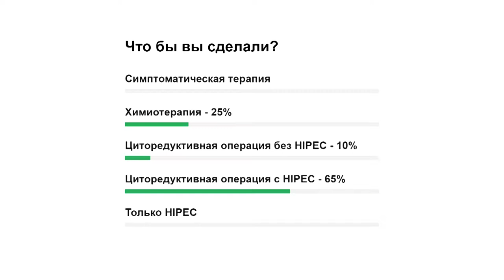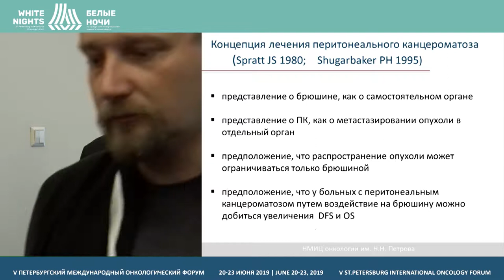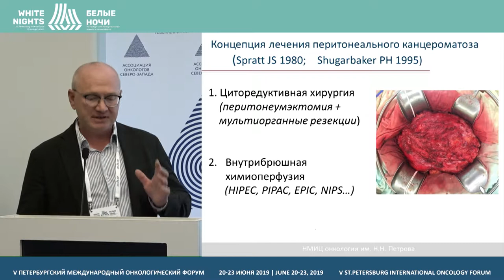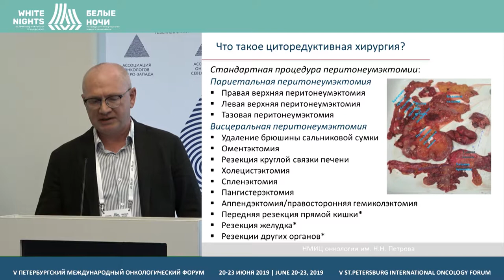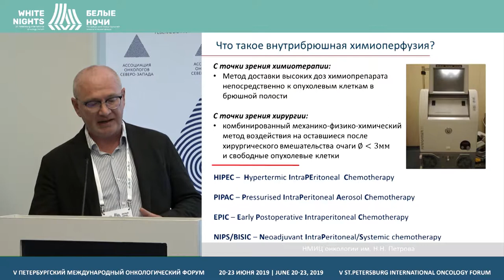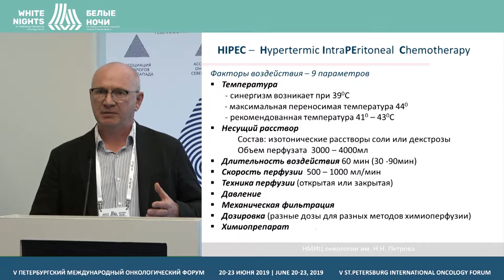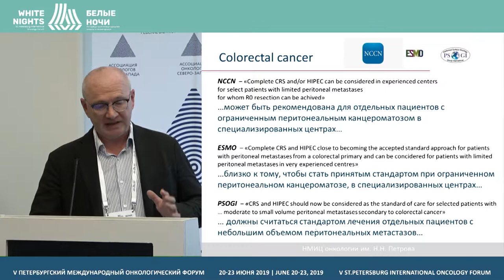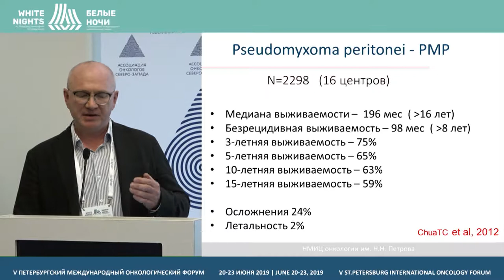HIPEC при опухолях ЖКТ: взгляд хирурга (Даманский А.А.)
Даманский Андрей Александрович, ФГБУ «НМИЦ онкологии им. Н.Н. Петрова» Минздрава России, Санкт-Петербург